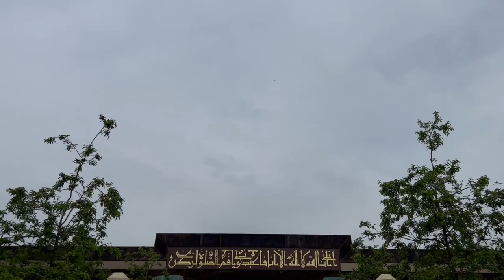Good Word as a Good Tree – Mustafa Sahin: Friday Sermon